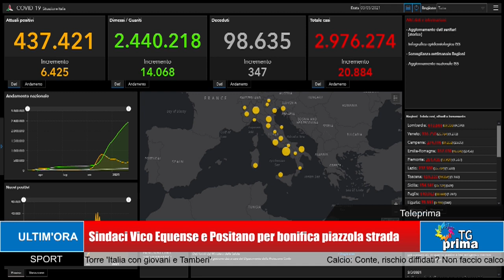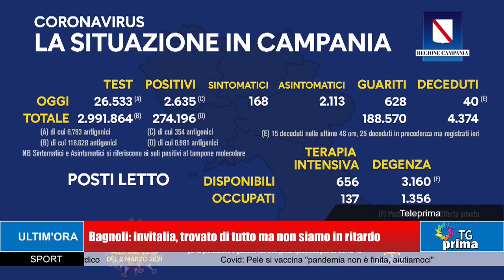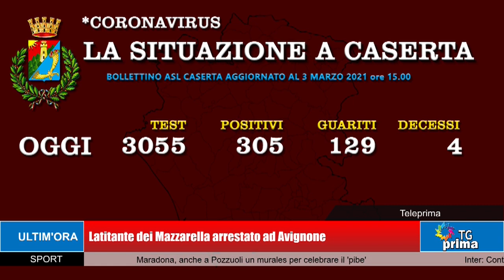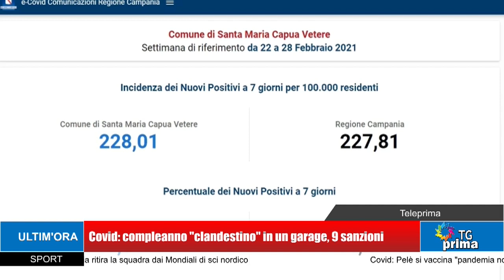TG Prima Ore 21:00 (03-03-2021)